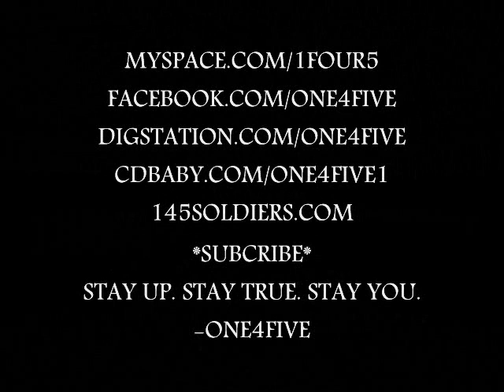ONE4FIVE ft. Vocab - BED ROCK REMIX ! ! !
THIS IS THE ONE4FIVE REMIX TO "BED ROCK"..
this video is a tribute to the some of most beautiful ladies in the entertainment industry.